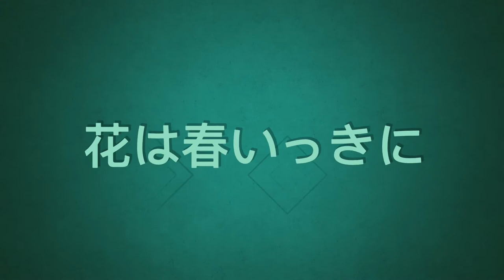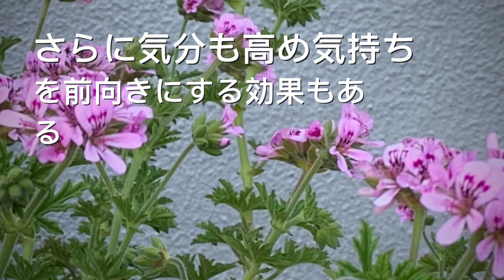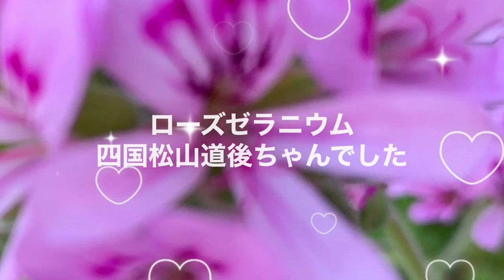【ローズゼラニウム】 いい香りのゼラニウムの花 初心者ゼラニウム 雨ざらしのゼラニウム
ゼラニウムの花
ローズゼラニウム
四国松山道後近くにて咲く
まもなく満開の様子です
ローズゼラニウムは古くは南アフリカで火傷擦り傷感染症治療などに使用されていました
それが17世紀頃ヨーロッパに持ち込まれ世界中に広がり人気の花となっています
主な成分にはストレス解消
リラックス効果
腎臓機能の改善
胃腸の炎症をやらを和らげたりと体に抜群の効果が有るそうです
特に香りには精神安定効果がある
自律神経を整える効果があるそうです
この香りにはシトロネオール成分があり虫避け効果も
中世ヨーロッパでは
悪霊を追い払うと信じられており
玄関先に魔除けとして植えてあったとか
こちらでいうと
鬼門に南天
ひいらぎを
植えて厄除けをしてた
そんな感じでしょうか？

ローズゼラニウムは育て方が簡単丈夫
虫にも強く香りよく
何か植えて楽しみたいなら
おすすめします
合成された香りを
使ってたら
これを使うことで
健康体になれるかも